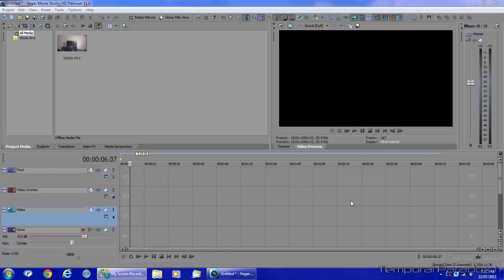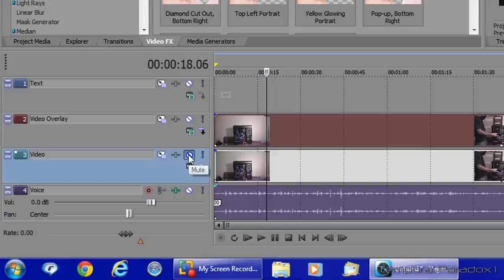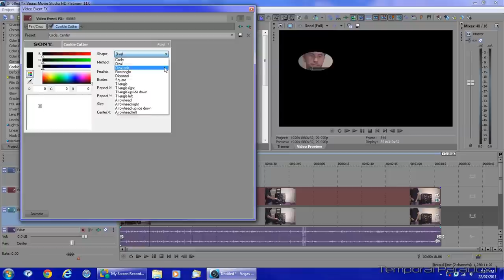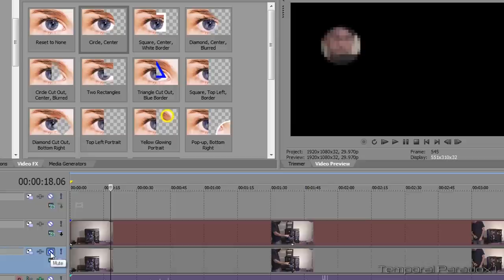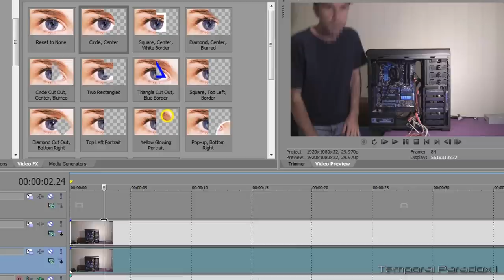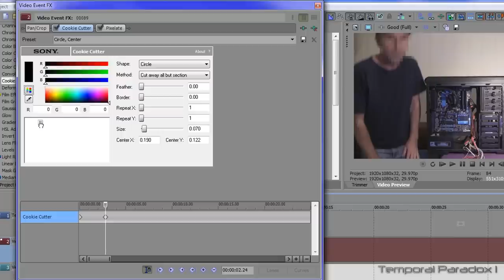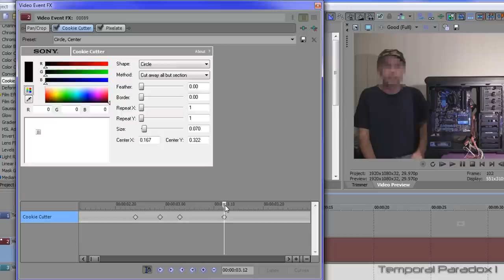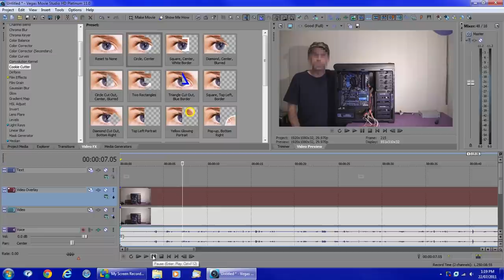How to Blur Out Someone's Face using Sony Vegas Movie Studio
Sony Vegas Movie Studio HD Platinum 11 Tutorial: How to blur someone's face out using the Cookie Cutter Tool and Pixelate Video FX.